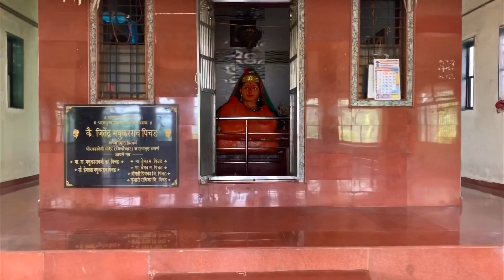रंधा धबधबा_Randha waterfall Bhandardara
India's most beautiful randha waterfall

रंधा धबधबा
Randha waterfall
Bhandardara
Nature